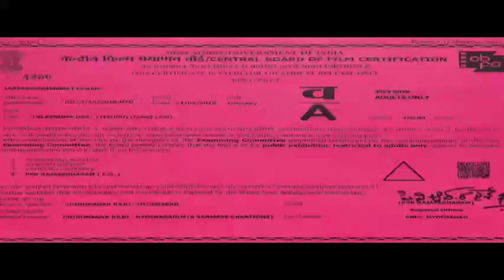Falaknuma Das (2019) Full Movie Telugu Download Link in DISCRIPTION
Watch Falaknuma Das Pre Release Full Event Grand Release On 31st, May 2019.

*Download Link...⏬

Starring - Vishwak Sen, Saloni Mishra, Harshita Gaur, Prashanthi

Charuolingah, Uttej, Tharun Bhascker Directed by Vishwak Sen Producer - Karate Raju, Media Creative Works Original Sound track by Vivek sagar Cinematographer- Vidyasagar Chinta Art-Akhila Pemmasani, Tarun, Vinod Editor - Ravi Teja Executive producer - Sandeep Cherlapally Production - Jay Chandra and Gopal Upadhyay Banner - Karate Raju presents,

VanmayeCreations In association with Vishwak Sen cinemas & Terranova